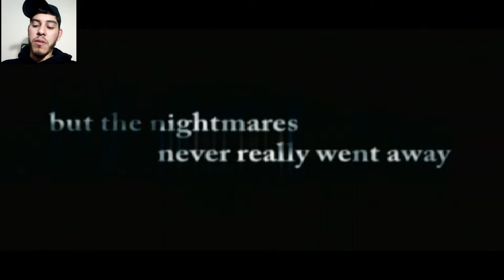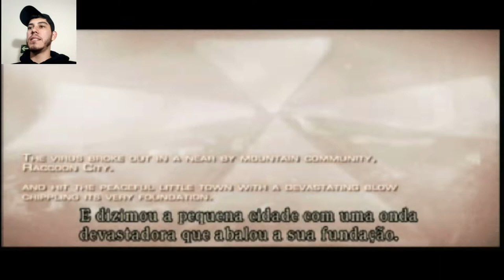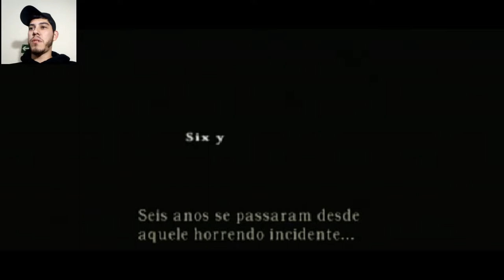⭕ RESIDENT EVIL 4 ⭕ #01 - LEON, POLICIAIS E ZONA RURAL DA ESPANHA [JOGADO NO PS2]